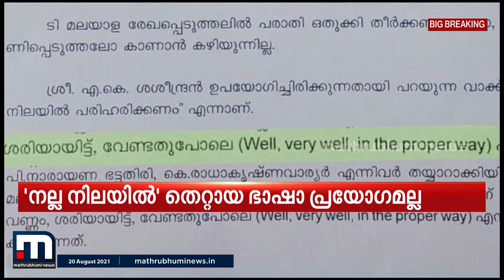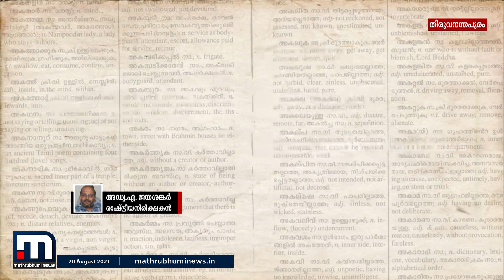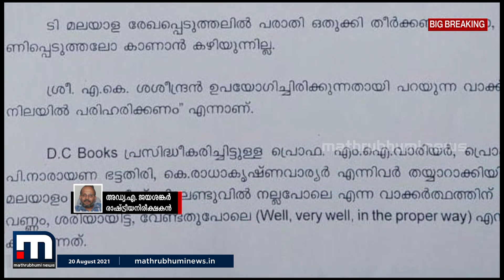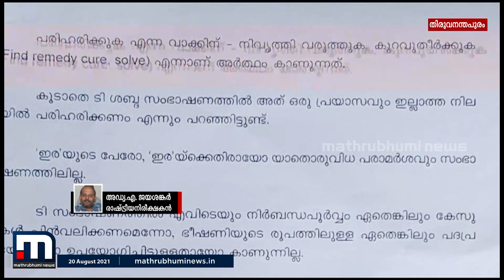'മന്ത്രിയും സർക്കാരും ആഗ്രഹിച്ച ഒരു ഉപദേശമാണിത്'; പരിഹസിച്ച് അഡ്വ. ജയശങ്കർ | Mathrubhumi News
പീഡനപരാതി ഒത്തുതീർപ്പാക്കാൻ മന്ത്രി എ കെ ശശീന്ദ്രൻ ഇടപെട്ട കേസ് അവസാനിപ്പിക്കാനുള്ള സംസ്ഥാന സർക്കാരിന്റെ നിലപാടിൽ പ്രതികരണമറിയിച്ച് അഡ്വ. ജയശങ്കർ.

Happy viewing!